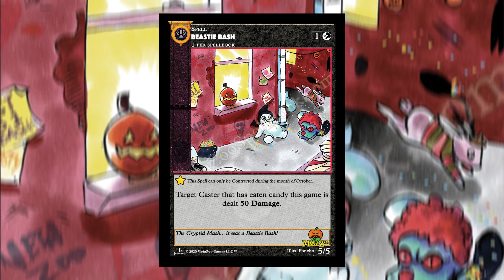MetaZoo A-Z: Beastie Bash (#12)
Welcome to Metazoo A-Z, the series where I go over every single MetaZoo card in alphabetical order, explain how the card works, and analyze its competitive viability/playability. Then, I will give the card a rating out of 5. This Episode: Beastie Bash

Thanks so much to Raincoat for the awesome MetaZoo beats, check out his soundcloud